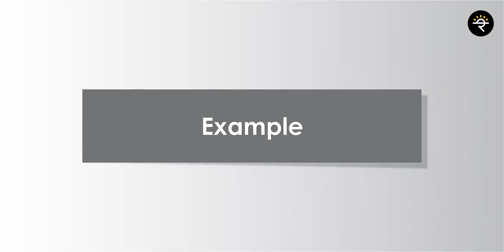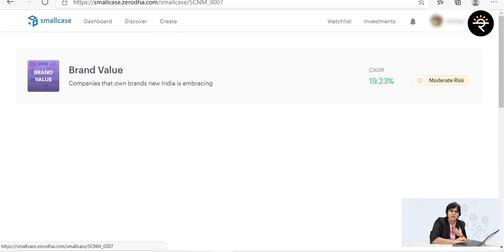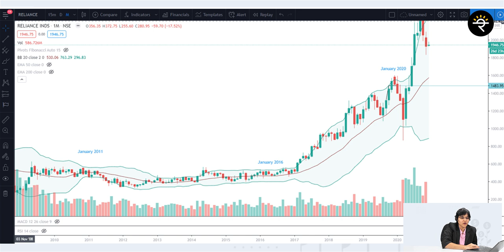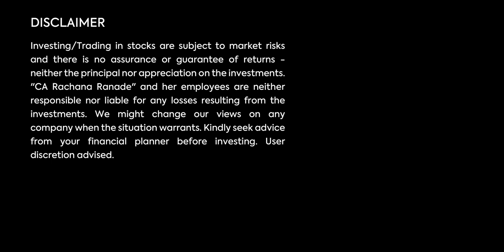Why People lose money in Stock Market? | CA Rachana Ranade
In this video, we look at the top 3 mistakes one should avoid in the field of the stock market.

What is covered?
00:00 - Start
00:24 - Introduction
00:46 - Examples of why people lose money in Share Market
02:06 - Lack of Knowledge
03:50 - Way to invest in Branded companies
04:48 - Lack of Patience
05:59 - Lumpsum Investment
07:05 - Conclusion